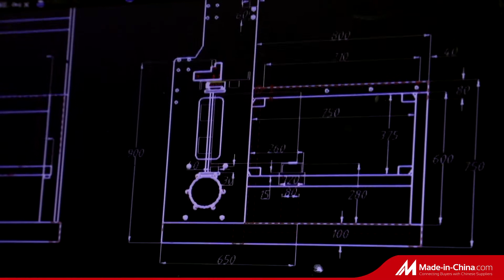Информация о компании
Качество - это путь развития предприятия,Технология - это основа предприятия，Честность - источник репутации предприятия

История завода.
Компания Hebei Kaiye Machinery Equipment Co., Ltd. была основана в 2002 году. Мы в основном занимаемся R & D, проектированием, производством и продажей оборудования для обработки стальной проволоки с ЧПУ, предоставляя комплексные решения для обработки стальной проволоки с ЧПУ. Продукция широко используется в строительстве железных дорог, шоссе, мостов, туннелей, недвижимости, животноводстве и других крупных инфраструктурных сооружений, центров обработки и распределения стали и других областях.

Основное оборудование
У нас есть собственная производственная база интеллектуального оборудования для обработки арматуры и передового испытательного оборудования. Наша основная продукция: сварочный станок для проволочной сетки, станок для производства панелей EPS 3D, сварочный станок для арматурной сетки, станок для производства габионной сетки, станок для производства шестиугольной проволочной сетки, станок для волочения проволоки, станок для производства расширенного металла, станок для производства цепных ограждений, станок для гибки арматуры с ЧПУ.

Команда R&D фабрики
Завод имеет сильную и опытную команду R & D. Средний опыт работы каждого инженера составляет более 8 лет.
Наша технология находится на самом передовом международном пути, и мы можем разрабатывать разумные решения в соответствии с требованиями клиентов.

После более чем десяти лет развития, компания превратилась в одно из ведущих предприятий в отрасли.  В будущем компания будет всесторонне содействовать промышленному развитию и модернизации, и создаст ведущее в мире оборудование для обработки стали.

Hebei Kaiye Machinery Equipment Co., Ltd
Менеджер : мария
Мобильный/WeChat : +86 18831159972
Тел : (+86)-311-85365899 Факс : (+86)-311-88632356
Адрес завода : Xutuan Industrial Zone, Anping, Hebei, Китай.